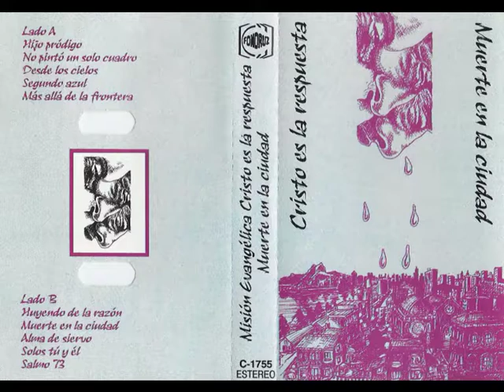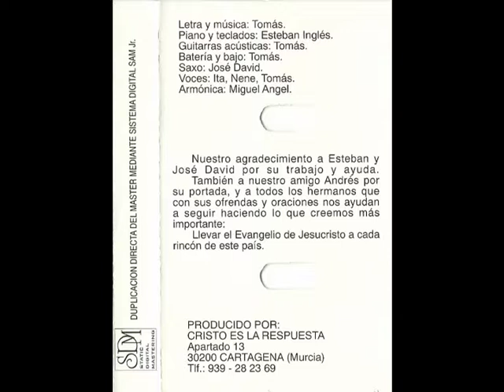CRISTO ES LA RESPUESTA - MUERTE EN LA CIUDAD 1997 - 05 Más allá de la frontera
Piano y teclados: Esteban Inglés
Guitarras: Tomás Herrero
Bajo y percusión: Tomás Herrero
Saxo: José David
Voces: "Ita" Cánovas, "Nene" Cánovas, Tomás Herrero
Armónica: Miguel Ángel

Nuestro agradecimiento a Esteban y José David por su trabajo y ayuda.
También a nuestro amigo Andrés por su portada. Y a todos los hermanos que, con sus ofrendas y oraciones, nos ayudan a seguir haciendo lo que creemos más importante:
"Llevar el Evangelio de Jesucristo a cada rincón de este país"